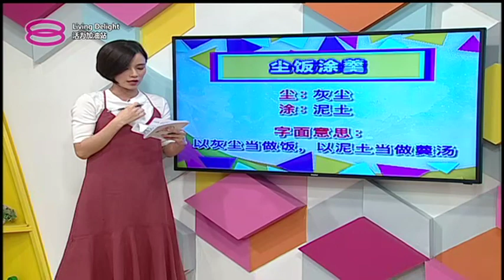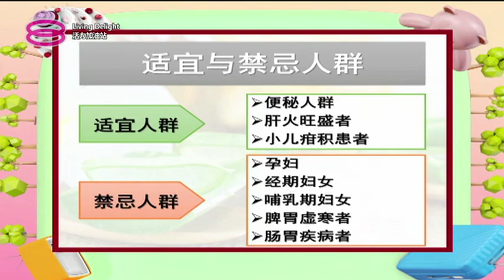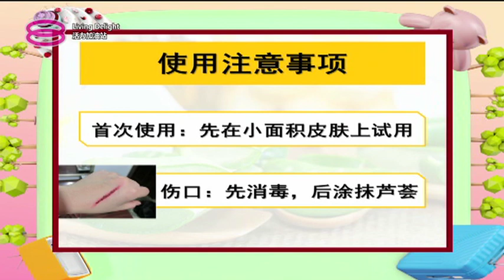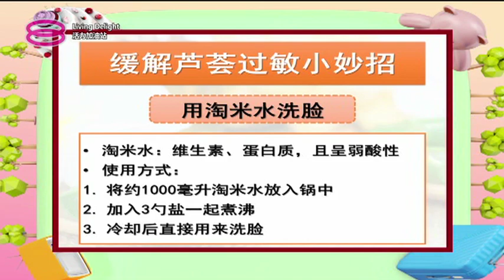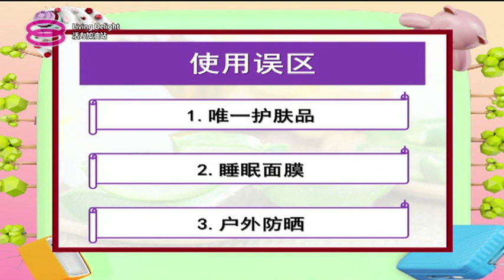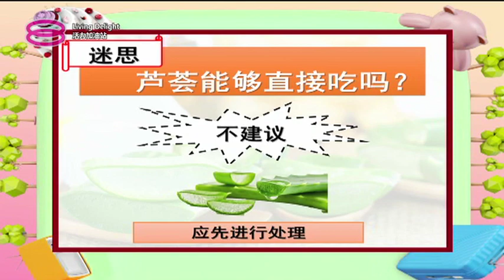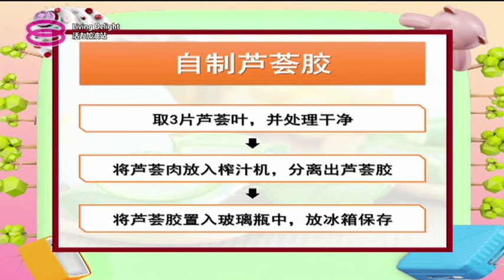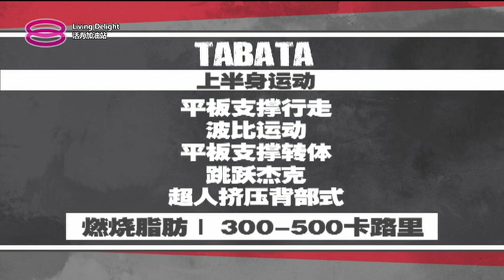活力加油站 Living Delight (2019) | 2019年3月8日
主持人：陈丽亭 & 郑瑞钥

今日主题：
● 芦荟不能乱用？
● 自制芦荟化妆水
● 芦荟中的哪些成分可帮助美容？怎么帮助？